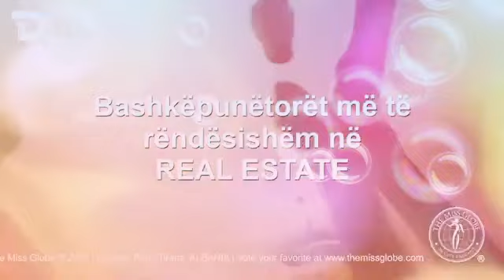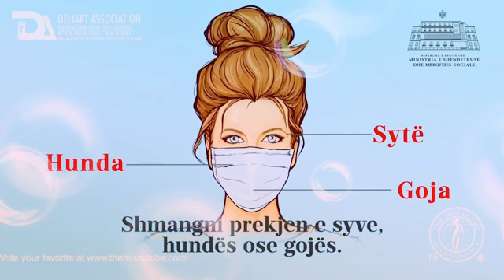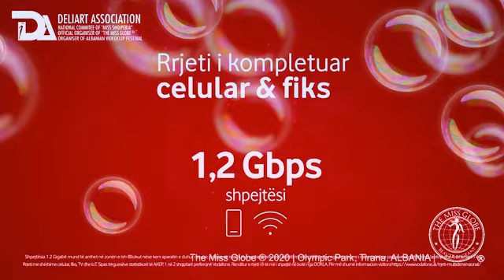RTSH 1 Publicitet - 12 Nentor 2020 (2) Ervini Vini Lama